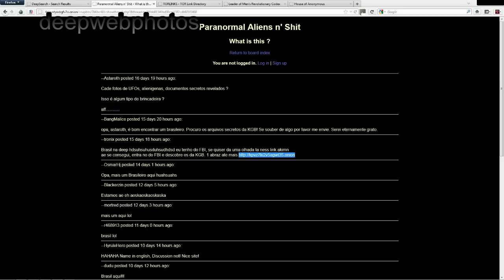Alien photos from the deep web